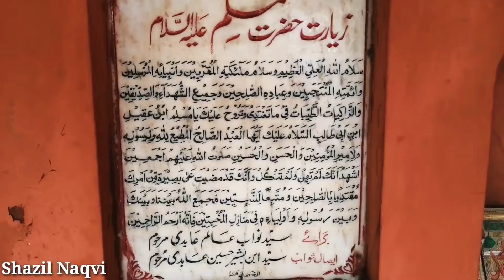Masjide Qoofa का रहस्यमयी कुआ और घड़ी | Must Watch | 2021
Dosto ye masjide qoofa lucknow me maujud hai ap meri is video ko zaroor dekhe taki apko iske ander ke raaz ke barey me pta chal sake inshallah meri is video ko dekhne ke baad ap zaror ek baar visit karenge video ko poora dekhiye or share bhi zaror kariye iltimase dua 🤲